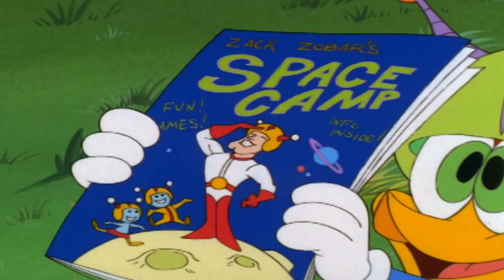Woody Woodpecker Show | Camp Buzzard | Full Episode | Cartoons For Children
Woody Woodpecker Show | Full Episode | Cartoons For Children

Woody wants to send his rascal cousins to summer space camp, but can't afford it. Sam Buzzard overhears that and charges just $45 for 'Camp Buzzard', a fake, but affordable trip to Bora Bora for one. He soon experiences minding two woodpecker cadets takes more out of him than the money he get's for the rip-off.